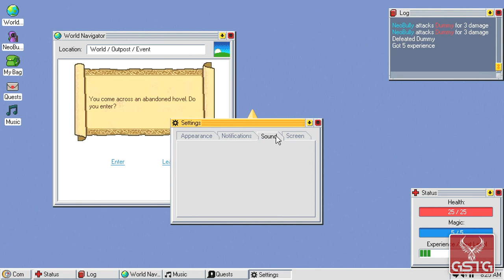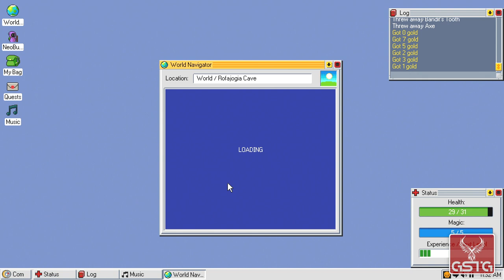Kingsway [GAMEPLAY] - PC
Kingsway gameplay from PC.
Pure Kingsway gameplay without comment.

Kingsway is a original RPG with elements of roguelike; it was developed by an independent developer Andrew Morrish. The player is taken to a relatively unusual fantasy world, but what distinguishes Kingsway among other similar games, are the very unusual gameplay mechanics. The game resembles a simplistic operating system and the entire action takes place in dialogue boxes – traps and enemies are presented in the form of windows popping-up, the equipment is managed through placing particular elements in separate folders; as for the quests, information concerning them are given to the player in the form of e-mail messages.